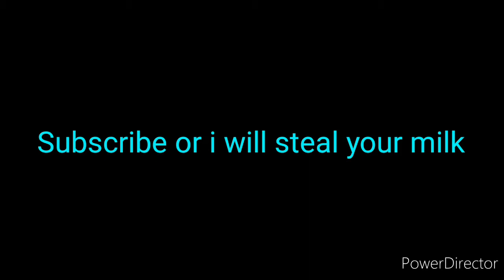Leaf village attack rap "Shinra Tensei" Prod by: Gravy Beats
I hope you all enioyed

Lyrics:

Yuh its the six paths of pain vs leaf
village gettin flushed down the drain
yuh, when we step up we step up hard
trespassin all we want right through
yo back yard won't flinch if ya cross
me ayy cause ive got that Whoo a beast
is what ya call me whoo got the rinnegan
cant you see whoo as soon as you see
thee you flee whoo can't handle pain it
be numbin yo brain thats what makes
me and you not the same didn't get in this
game for fun nah didnt get in this game
just to turn tail and run nah killin every
daughter father mother and son rah and
i don't think ill ever be done whoo so gettin
in our way gon have a bad day makin every
last one of you fools pay choose to stay or
run away doesnt make a diffrnece in the
end theres always pain yuh always pain
what droveme insane capable of being
gentle or aggressive like wind and rain
yuh wind and rain yuh naruto preached
his peace told him to cease had to hurt his
litttle friend deceased brought out the
demon inside, so? got mine out a long
time ago ya been denied, me? nah i don't
lie what you shy ha seems ya still think
naruto this fight is fair that true pain you
can bare but why'll you look away i stare
that feelin of bein so alone such a low cold
tone but yknow sticks and stones can
break bones but words can neva harm me,
ha! yuh cause its the six paths of pain vs
leaf village gettin flushed down the drain
trespassin all we want right through yo
back yard won't flinch if ya cross me
ayy cause ive got that